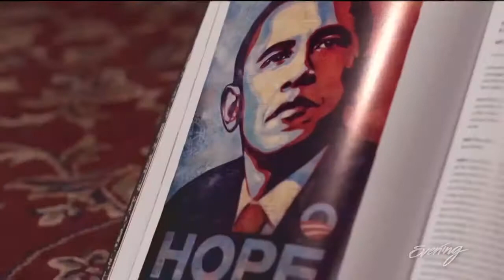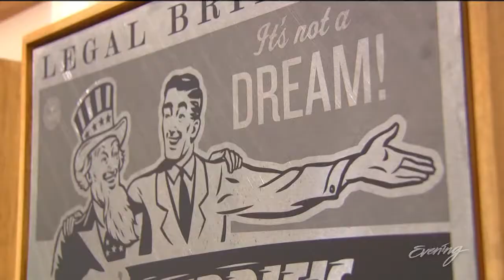Artist behind Obama "Hope" poster has exhibit in Pioneer Square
Artist Shepard Fairey, whose Obama "Hope" poster became the most publicized piece of political art in the world, is the subject of a new exhibit in Pioneer Square.